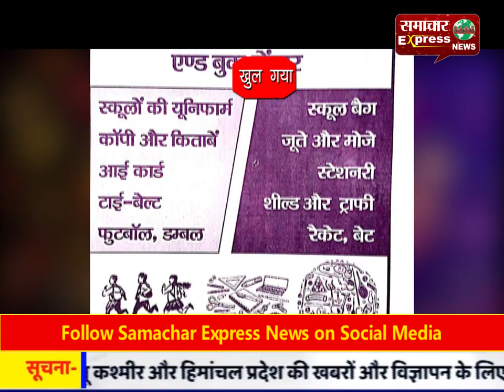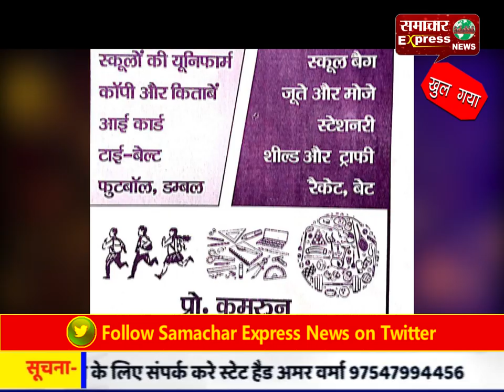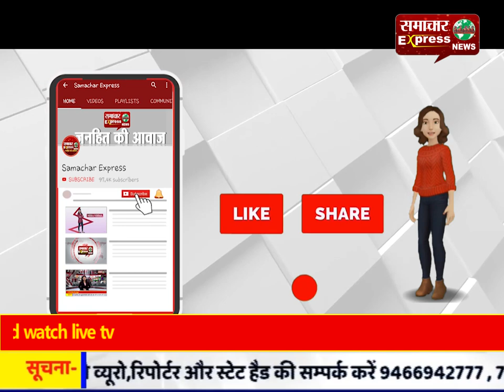बुलंदशहर में गंगा यात्रा के आयोजन की तैयारियों की समीक्षा बैठक आयोजित